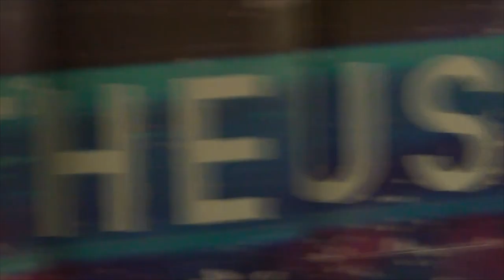Superkomputer Prometheus - uruchomienie wszystkich serwerów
27 kwietnia o godz. 12:00 w Akademickim Centrum Komputerowym Cyfronet AGH odbyła się oficjalna prezentacja najszybszego superkomputera w historii Polski – Prometheusa.

Uroczystość, w której udział wzięli m.in. Marszałek Województwa Małopolskiego, Wojewoda Małopolski, przedstawiciele Ministerstwa Infrastruktury i Rozwoju, Ministerstwa Nauki i Szkolnictwa Wyższego czy rektorzy krakowskich uczelni, miało miejsce się w siedzibie Cyfronetu przy ul. Nawojki 11a.

Instalacja i testy Prometheusa trwały kilka miesięcy i zakończyły się sukcesem -  superkomputer z AGH jest obecnie w pełni gotowy do pracy. Podczas poniedziałkowego wydarzenia Rektor Akademii Górniczo-Hutniczej oraz Dyrektor Cyfronetu przedstawili krótką historię nowego superkomputera oraz hali w której on się znajduje, a następnie uroczyście uruchomili wartą 41 mln zł maszynę obliczeniową.